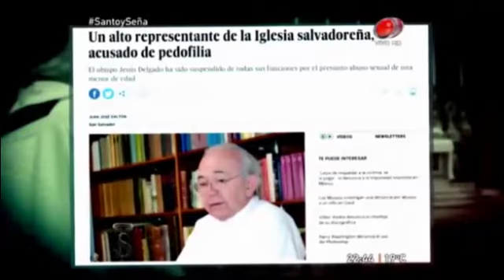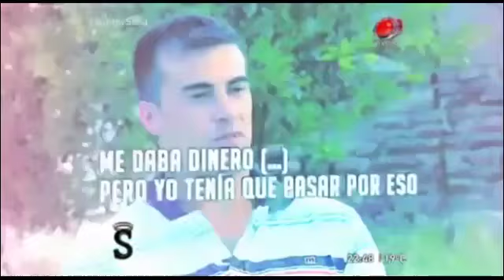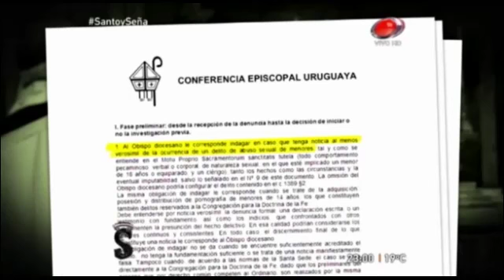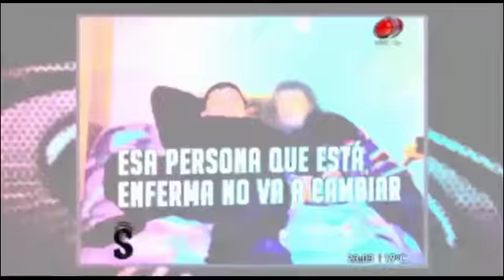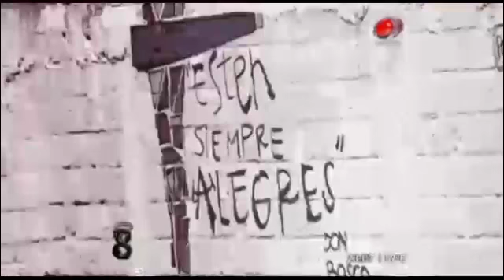Don Francesco Zappella: L'inchiesta giornalistica in Uruguay